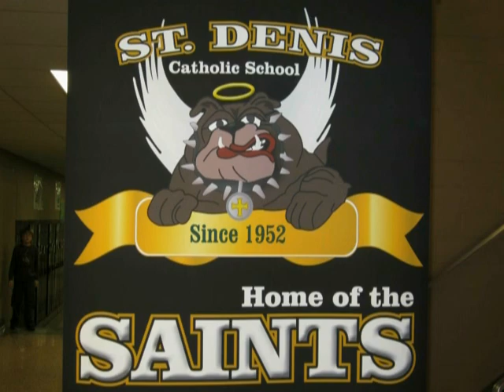St Denis "Boomdeyada"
Created by the staff and students of St. Denis Catholic Elementary with help from the students of the Video Tech class of St. Francis Catholic Secondary School in St. Catharines.